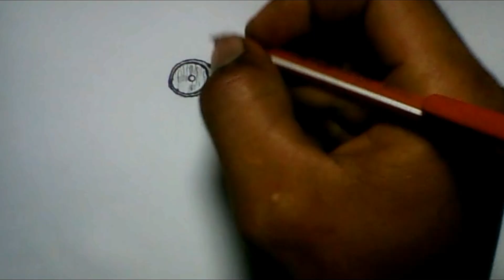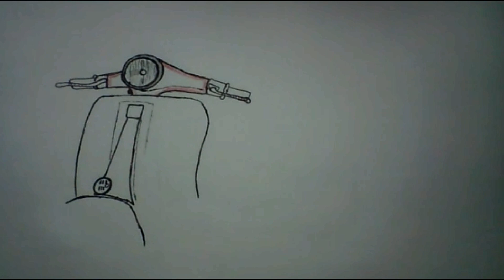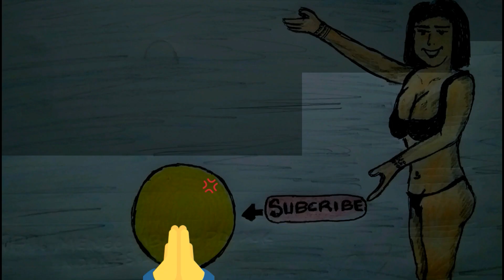menggambar motor vespa bob marley.🚏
cara menggambar vespa tua. gembel bob marley